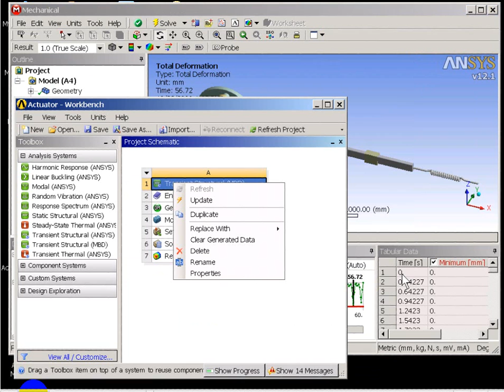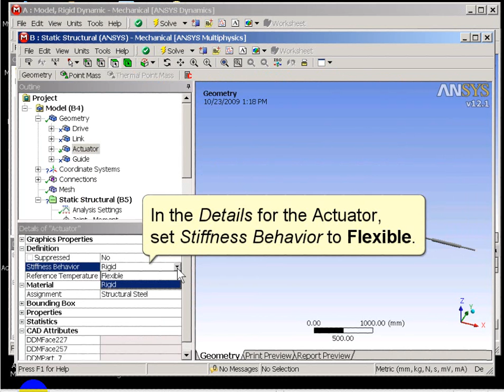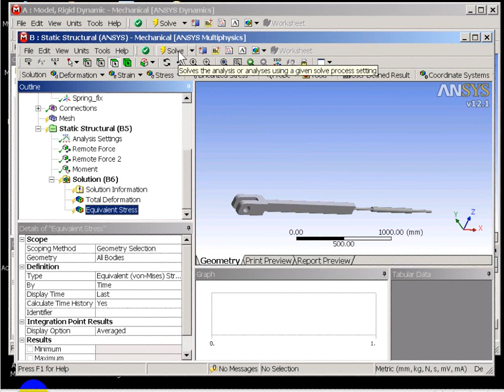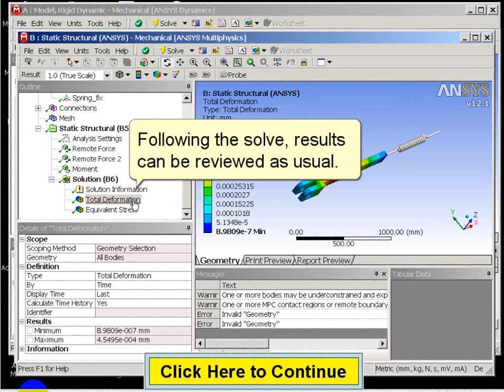Mech Motion Load Tutoral